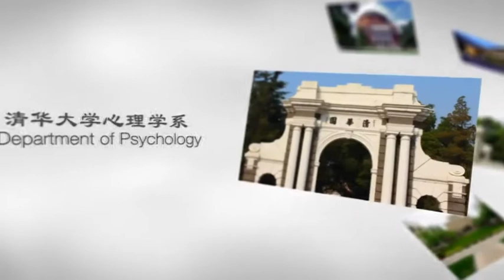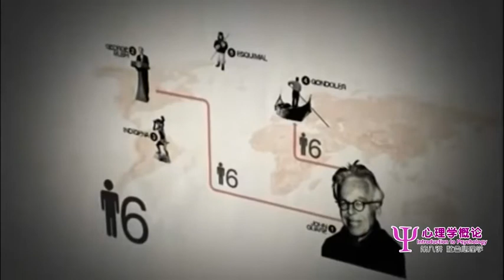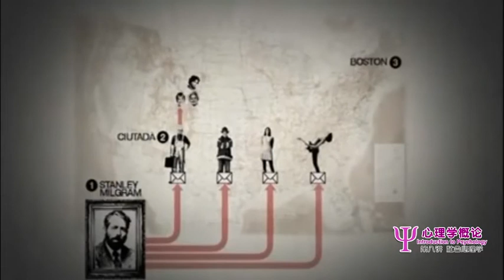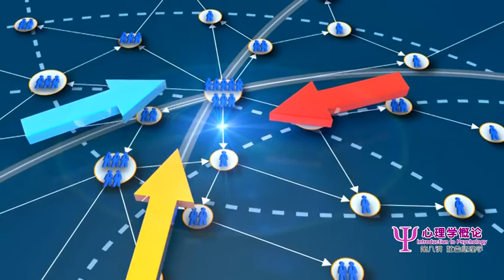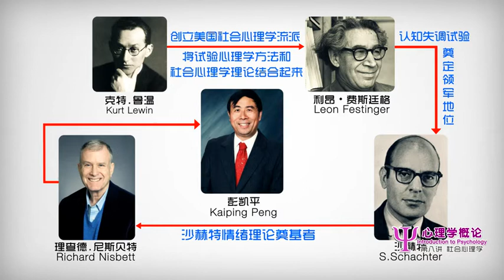8.(社会心理学) 1 什么是社会心理学